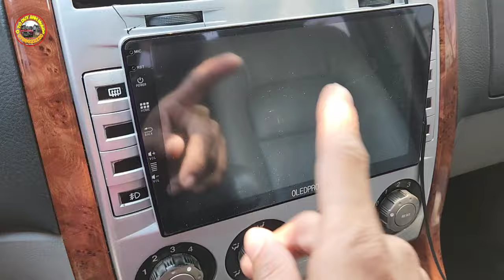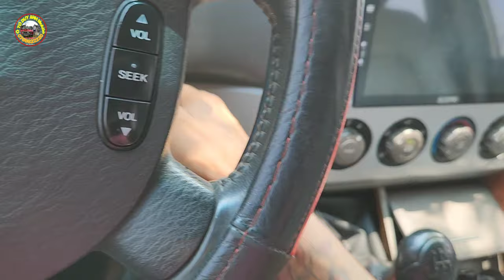Kia canival 2007 số sàn 8 chỗ 125 triệu 0796822220